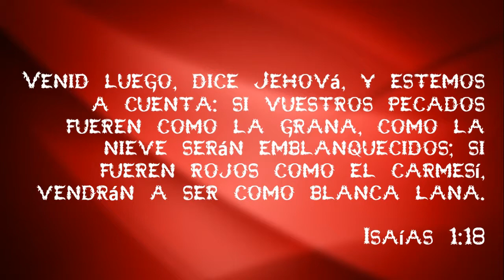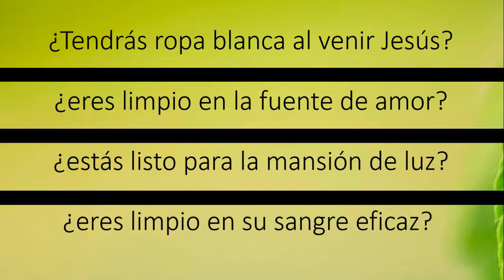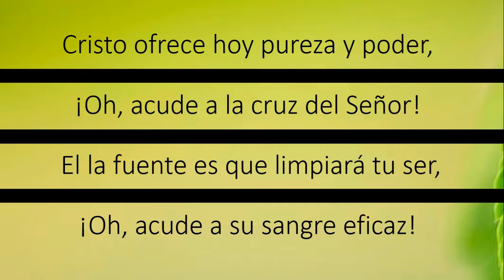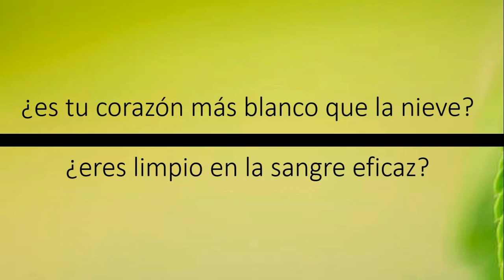¿Eres limpio en la sangre de Cristo Jesús?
¿cuánto más la sangre de Cristo, el cual mediante el Espíritu eterno se ofreció a sí mismo sin mancha a Dios, limpiará vuestras conciencias de obras muertas para que sirváis al Dios vivo?
Hebreos 9:14